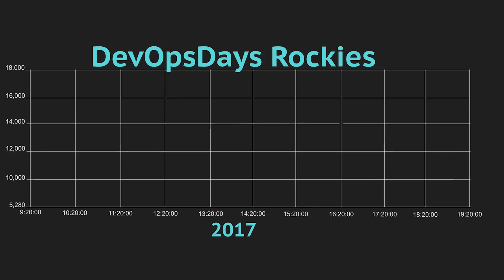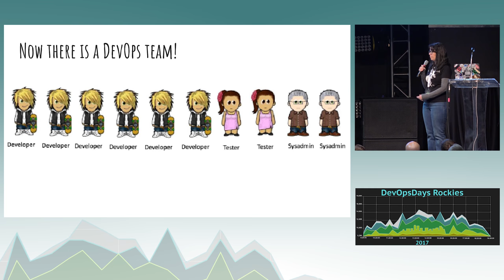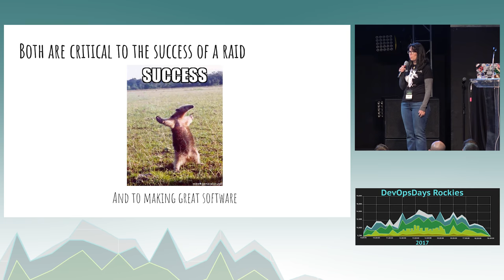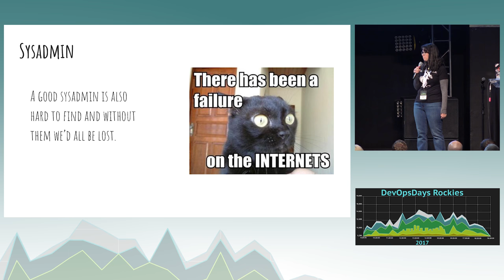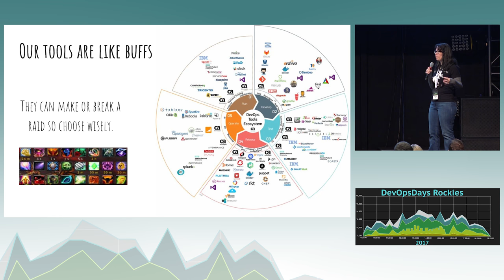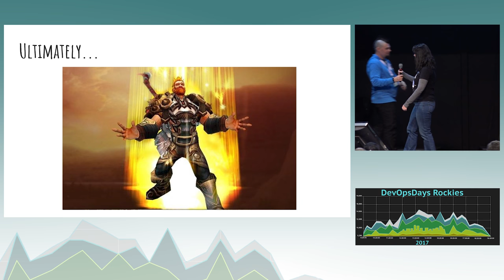DevOpsDays Rockies: How Working in Games Helps me Work in DevOps by Margaret Gourlay